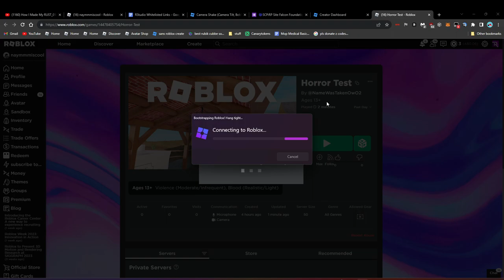horror game test thing